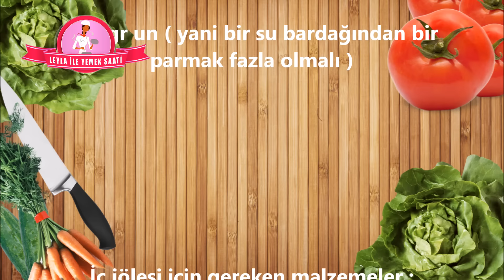Erdbeer Torte Rezept - Çilekli Pasta Tarifi - Leyla ile Yemek Saati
SAYFALARIMIZ

Erdbeer Torte Rezepte ( Çilekli Pasta Tarifi )

Hayırlı Akşamlar Dostlar.Artık sitemizin android uygulamasını bitirdik çok şükür.Google Playerden mobilinize uygulamamızı Leyla ile Yemek Saati olarak  indirip daha kolay vede hızlı bir şekilde sitemize girebilceksiniz İnşaallah.Yeni tarif yüklediğimdede mobilinize bildirim olarak gelecektir.Kaç aydır bu uygulama için Tasarımcım Serdar Polatın dır dır ederek kafasını şişirdim durdum :)))) Sağolsun serdar kardeşim bugün bu güzel haber ile beni çok mutlu etti.Facebookta uygulamayı paylaşınca yüzlerce Arkadaşımız anında indirmiş ve fotolarını bizlerle paylaştı.Sitemizdede duyuru yapalımda bilmeyen kalmasın İnşaallah.Bu tarifide hemen paylaşmak istedim bakalım uygulamayı indirenlerin ceplerine bildirim gidicekmi bir deneyelim istedim :))) Bildirim gelirse yazın bana heeee :)))

Şimdi sizlere tarifimizden bahsetmek istiyorum.Bu pastamız tam bir yaz pastası Arkadaşlar.Misafirlerim tarafından okadar çok beğenildiki buzluğa biraz konulsa dondurma kıvamında olurmuş dedi Arkadaşlarım.Kek ile kreması birbirini resmen tamamlamış ve acayip lezzetli bir pasta çıktı ortaya.İçinde jelatın felan yok.Yapınca bana hak vericeksiniz İnşaallah.Sizler istediğiniz meyveden yapabilirsiniz tabikide.Haydi Tarife geçelim :))

Kek için gerekli Malzemeler : (   33 cm lik kalip icin )

2 tane yumurta
125 gr şeker
1 çay bardağı sıvıyağ
1 çay bardağı süt
yarım paket kabartma tozu
1 paket vanilin
150 gr un ( yani bir su bardağından bir parmak fazla olmalı )
İç jölesi için gereken malzemeler :

500 gr çilek
100 gr şeker
1 yemek kaşığı nişasta

Kreması için :

1 litre süt
150 gr tereyağı
1.5 su bardağı şeker
8 yemek kaşığı nisasta
2 paket vanilya
250 gr quark yani süzme yoğurt
200 gr mascarpone

Ganaj için :

100 gr bitter çikolata
100 gr krema
500 gr Çilek
Erdbeer Torte

Zutaten für den Rührteig:  für eine Springform mit 28cm Durchmesser

2 Eier
125 gr Zucker
100 ml Öl
100 ml Milch
halbes Päckchen Backpulver
1 Päckchen Vanillezucker
150gr Mehl

Zutaten für das Gelee:
500gr Erdbeeren
100 gr Zucker
1 Esslöffel Speisestärke

Zutaten für die Creme:
1 Liter Milch
150gr Butter
1,5 Gläser Zucker
6 Esslöffel Speisestärke
2 Päckchen Vanillezucker
250 gr Quark
200 gr Mascarpone

Zutaten für die Ganache:
100gr
Zartbitterschokolade
100 gr Schlagsahne
500 gr Erdbeeren

Zubereitung: Für den Rührteig die Eier mit dem Zucker schaumig schlagen. Dann nacheinander die restlichen Zutaten hinzufügen und weiter schlagen. Teig in die gefettete Springform füllen und bei 180 Grad im vorgeheizten Backofen ca. 30-35 Minuten backen. Währendessen die Erdbeeren für das Gelee pürieren. Die pürierten Erdbeeren mit den restlichen Zutaten im Topf unter rühren aufkochen. Danach kalt stellen. Alle Zutaten für die Creme ausser dem Quark und der Mascarpone in einen Topf geben. Solange rühren bis eine Creme entsteht. Damit die Creme geschmackvoller wird nachdem Kochen 15 Minuten mit dem Mixer verrühren. Wenn die Creme komplett abgekühlt ist die Mascarpone und den Quark sowie das Erdbeergelee dazugeben und unterrühren.
Die Springform um den Kuchen legen und den inneren Rand mit Backpapier umwickeln. Die Erbeeren halbieren und senkrecht am Rand wie auf dem Foto zu sehen ist verteilen. Die gesamte Creme auf der Torte verteilen und anschliessend für eine Stunde in den Kühlschrank stellen. İn dieser Zeit können wir die Ganache vorbereiten. Dafür die Schlagsahne im Topf erhitzen. Die heisse Sahne vom Herd nehmen und die Schokolade darin unter rühren schmelzen lassen.  Die restlichen halbierten Erdbeeren auf den Tortenrand legen. Zuletzt die abgekühlte Ganache auf die Torte giessen und vorsichtig zum Rand hin verstreichen, dabei aufpassen, dass keine Ganache auf die Erdbeeren kommt. Die Torte für mindestens drei Stunden, besser über Nacht in den Kühlschrank stellen. Vor dem Servieren Torte aus der Springform lösen und  das Backpapier entfernen. Wer möchte kann die Torte noch mit gemahlenen Pistazien dekorieren.

Guten Appetit!